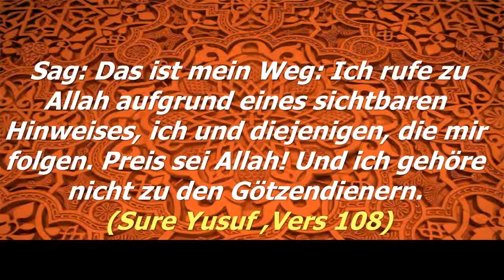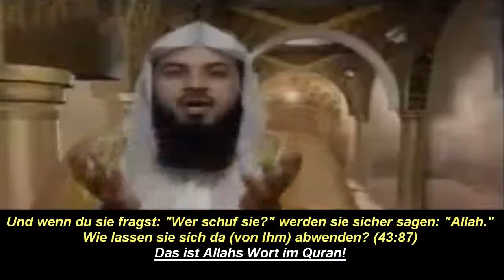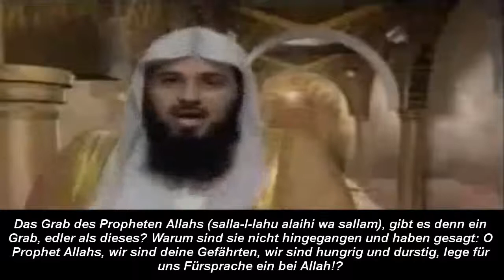Grabes Anbetung & Fürbitte, Fürsprache, Vermittlung - Muhammad al Arifi